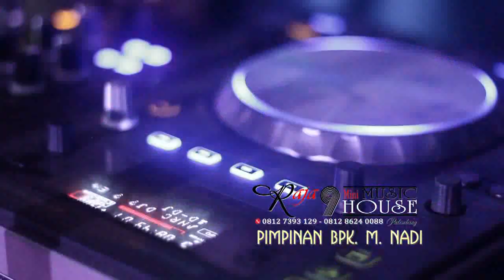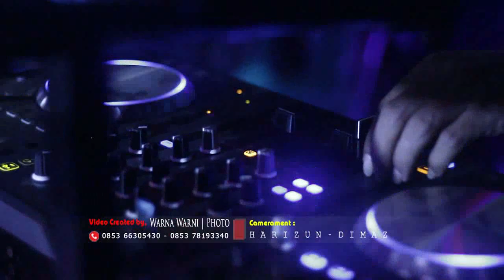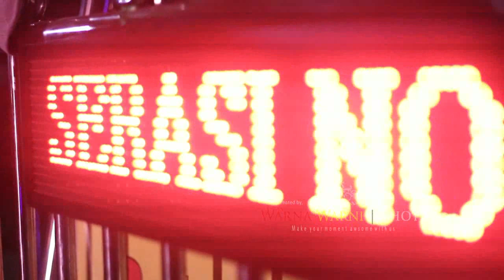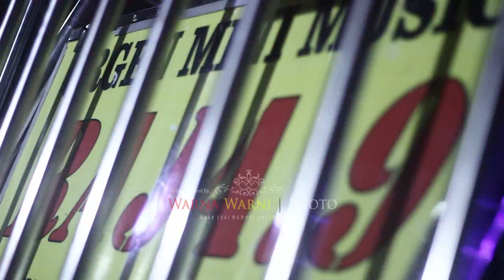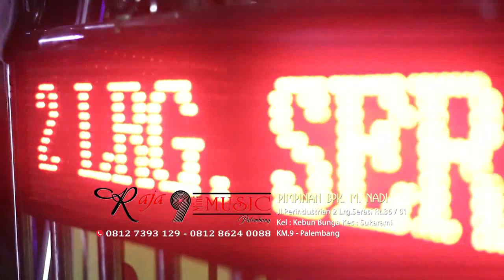Raja 9 Hot_Music_Remix _ Dayung_Bag_1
Video by WARNA_WARNI_PHOTO
Camerament HARIZUN_DIMAZ

" Raja 9 Mini Music Live Dayung "